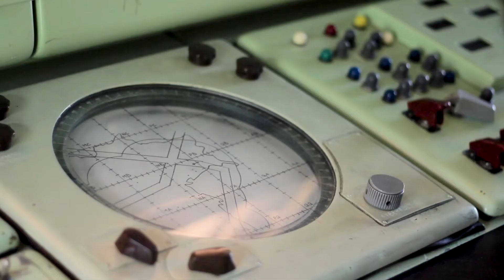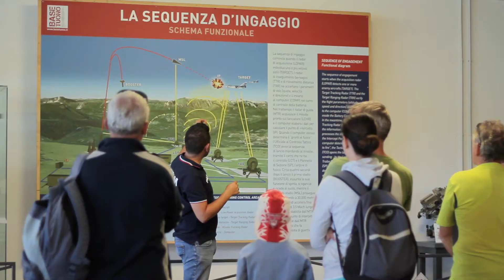Base Tuono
Base Tuono, allestimento museale unico in Europa dedicato alla Guerra Fredda e al sistema di difesa missilistico Nike-Hercules. Folgaria - Trentino - Italy